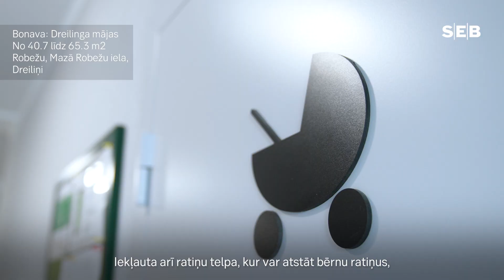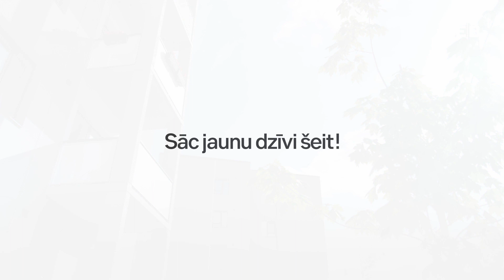SEB Dreilinga māju video apskats kopā ar Kristapu Tālbergu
Mierīgāka dzīves ritma sajūta, neaizmirstot par to, ka atrodaties pilsētā. Šādu ikdienu perspektīvā lokācijā piedāvā Dreilinga māju projekts, vienmēr rosīgajos Dreiliņos. Noskatieties video, kurā ar būtiskākajām mājvietas īpašībām iepazīstinās Kristaps Tālbergs.

Iegādājoties dzīvokli jaunajā projektā ar SEB bankas finansējumu līdz š.g. 31. decembrim, saņemsiet īpašus kreditēšanas nosacījumus. Uzzināt vairāk